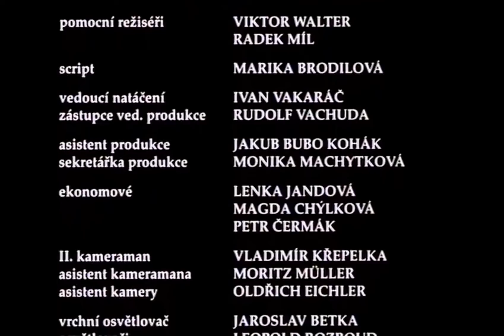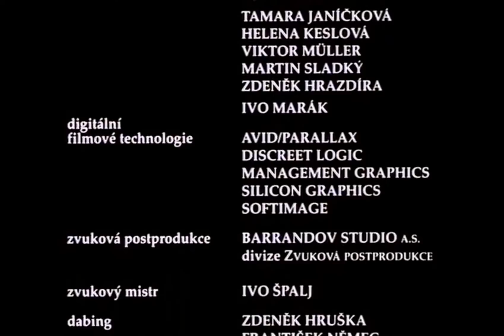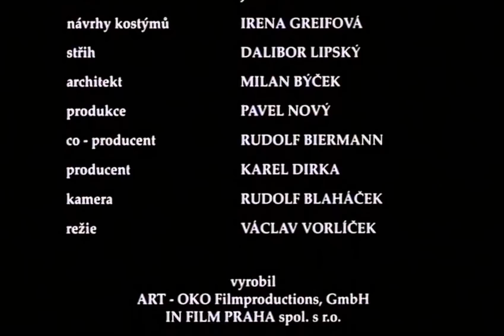Лебединое озеро. Озерная королева.1998. Cказка. Чехия, Германия HD 1080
Лебединое озеро / Озёрная королева / Jezerní královna / Die Seekönigin / Queen of the Lake Чехия, Германия.

Сказка о красивой любви, которая преодолевает на своем пути все преграды.
Однажды во время охоты королевский слуга подстрелил лебедя, который оказался прекрасной девушкой с золотыми волосами. С первого взгляда принц Виктор и загадочная красавица полюбили друг друга. Но девушка исчезла, так и не рассказав свою историю.

Несмотря на то, что старый король пытался отговорить сына от поисков любимой, Виктор все же нашел девушку и узнал ее историю: принцесса Одетта, подобно другим, была похищена злой королевой озера, которая лишила ее дара речи и превратила в лебедя. С помощью друзей Виктору удается не только спасти Одетту, освободить всех узников злой королевы, но и покарать ее, превратив в камень.

Приз Santa Clarita International Film Festival за “Лучший иностранный фильм” в 1998 году.

Страна: Чехия, Германия/Art Oko Filmproductions
Жанр: сказка, фэнтези, семейный
Год выпуска: 1998
Режиссер: Вацлав Ворличек / Václav Vorlíček
В ролях: Макс Урлахер, Йитка Шнайдерова, Ивана Хилкова, Ян Грушинский, Иржина Богдалова, Мирослав Таборски, Рудольф Грушински, Ян Никлас, Сунньи Меллес, Ярослава Обермайерова, Иржи Галек, Богумил Клепл, Иржи Томек, Валери Завадска, Сватоплук Матьяш, Ольдржих Велен, Зденек Душек, Дана Моравкова

Роли дублировали: Владимир Конкин, Ирина Маликова, Борис Кумаритов